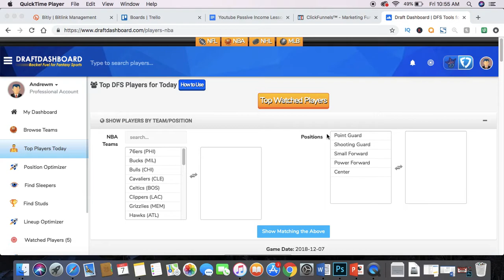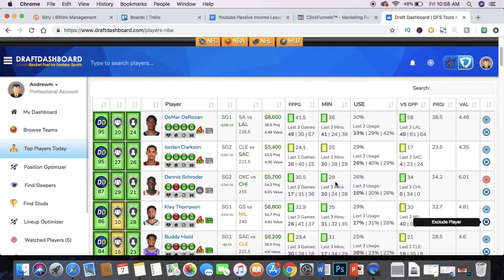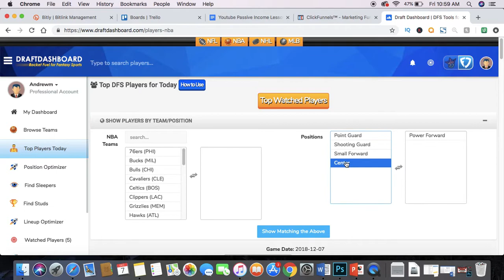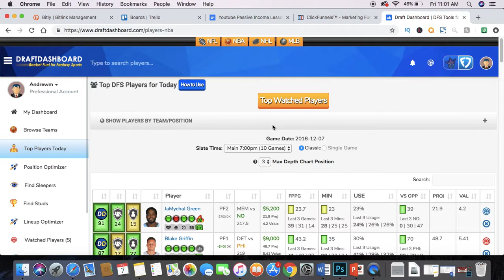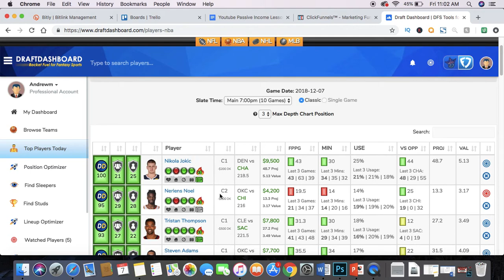NBA DRAFTKINGS AND FANDUEL DFS PICKS FOR 12/7/2018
Best Nba Draftkings and Fanduel lineup for December 7, 2018.